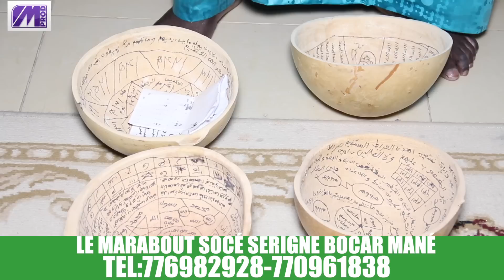LES RÉVÉLATIONS EXPLOSIVES DE CE MARABOUT SOCÉ SUR LA MALADIE GRAVE DE IRAN NDAO